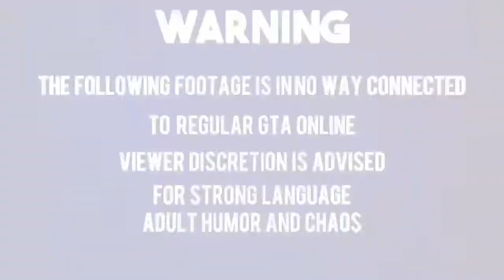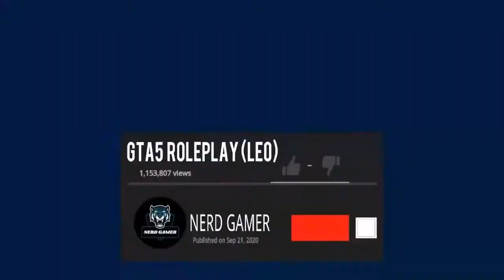CARP Code Zero Cops #1 (Afficency Run)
⚠️I don't upload videos on Saturday and Sundays ⚠️
 Do you want to join are community please fill out the application below.

Help out the channel by doing the following quick actions:

1. Smash the Like button 👍
2. Leave a Comment on this video to let me know what you think ✔️